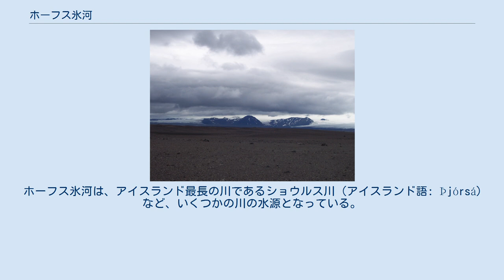ホーフス氷河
ホーフス氷河（アイスランド語: Hofsjökull, 「聖堂の氷河」の意）は、アイスランドにある氷河。
 北緯64度49分 西経18度49分 / 北緯64.817度 西経18.817度 / 64.817; -18.817 にある同国第3の氷河。
以下で詳述。
 北緯64度35分 西経15度02分 / 北緯64.58度 西経15.03度 / 64.58; -15.03 にある小氷河。
アイスランドの南東部、ヴァトナ氷河の最東端の氷河舌であるアクサ氷河（アイスランド語: Axajökull）と、スラウンダル氷河（アイスランド語: Þrándarjökull）の間にある。
面積は 4 km2 程度。
 ホーフス氷河の位置 ホーフス氷河の衛星写真。
 中央には大アルトナール山（アイスランド語: Arnarfell hiðmikla, アルトナールフェットル・ヒズ・ミクラ、「鷲の大きな山」の意）が、左にはムーラ氷河（アイスランド語: Múlajökull）、右にはソウルスアウル氷河（アイスランド語: Þjórsárjökull）が写っている。
 ホーフス氷河（アイスランド語: Hofsjökull, 「聖堂の氷河」の意）とは、アイスランドにある氷河である。
同国内で、ヴァトナ氷河、ラウング氷河に続き、3番目の広さを誇っている。
また、同国内で最も広い活火山でもある。
 アイスランド中央高地の西、キェルトリンガル山脈（アイスランド語: Kerlingarfjöll）の北に位置し、ヴァトナ氷河とラウング氷河に挟まれている。
面積は 925 km2、最高点の標高は 1,765 m に達する。
氷河の下にある火山は楯状火山であり、カルデラを有している。
 ホーフス氷河は、アイスランド最長の川であるショウルス川（アイスランド語: Þjórsá）など、いくつかの川の水源となっている。